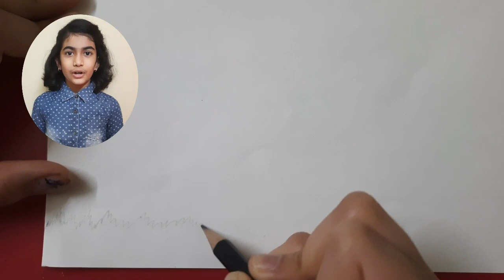How To Draw A Monkey I Drawing& Coloring Animal for Kids I Crayon Coloring for kids I Crayon drawing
AnimalClubSeries-4

Draw and coloring the various animals is entertaining as well as learning experience for kids...Easy steps can help parent and kids to draw and color animals. This video is about drawing and coloring of Monkey

Mobile-Samsung M31
Portable Lightweight Tripod for Painting for Artist
Artestics Cotton Canvas Board
Pragati Systems Cotton Canvas Roll for Painting
Qatalitic Set of 5 Painting Knives
TOUARETAILS 14 Pcs/set Art Sketching, Drawing Pencil
DOMS Oil Pastel 50 Shades Plastic Pack
Camel Fabrica Acrylic Ultra Pearl and Metallic Colour Set
Camel Camlin Acrylic Color Box - 20ml Tubes
Camel Fabrica Ultra Acrylic Colours 500ML - Black
Camel Artist Heavy Body Acrylic Titanium Whie-40ml
Camlin Acrylic Paint Retarder (100ml)
Camel Artists Acrylic Color Indian Red 201- 120 ml
Camlin Blue Hue Artist Acrylic Color-120 ML
Camlin Deep Magenta Artist Acrylic Color-40 ML
Camlin Fabrica Acrylic -100ml - Golden Yellow
Camlin Kokuyo Artist Acrylic Colour 500 ml
PIDILITE ACRYLIC COLOUR SET OF 2(LEMON YELLOW & CRIMSON RED)100ML:
Pidilite Fevicryl Acrylic Colour, Salmon Pink -500 ml
Camel Paint Brush Series
Camel Paint Brush Series - Round Synthetic Gold, Set of 7
Nozomi Synthetic Hair Painting Brush (Size - 000)
Solimo Paint Brushes for Acrylic with Carry Case, 15 Piece set
Camlin Fan Brush no.8 Set of 5
KABEER ART Stencil Brush Set of 6 pc
Color Bristles® 12 Pcs Wooden Handle Filbert Nylon Hair Paint Brush Set for Acrylic: